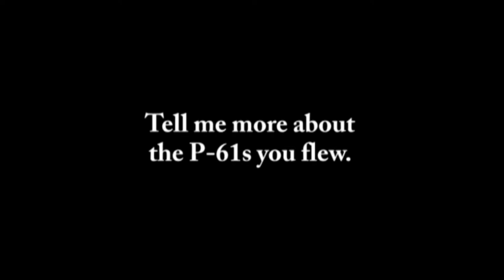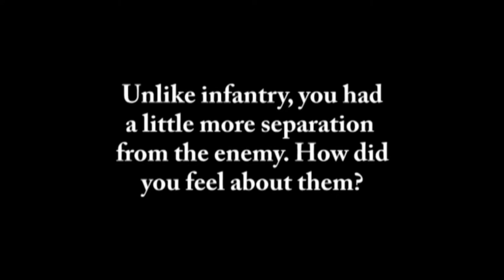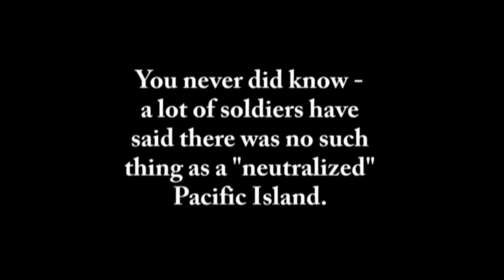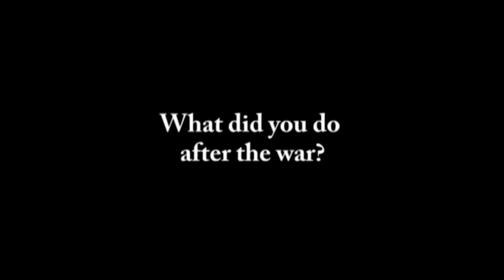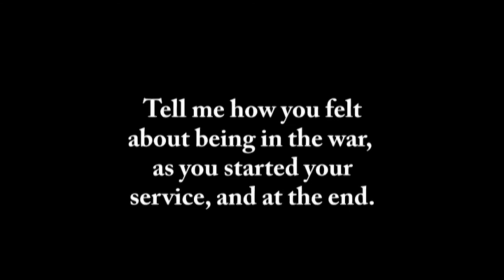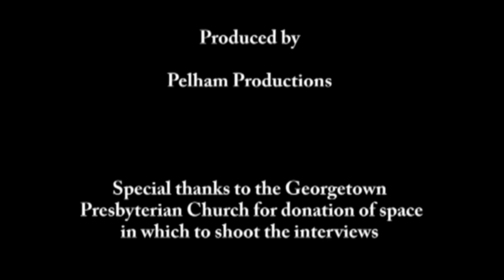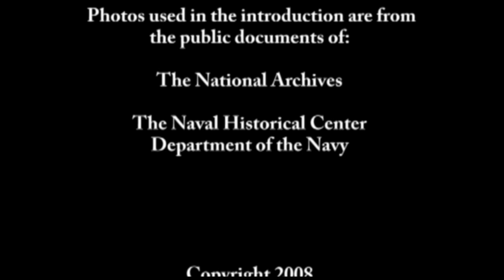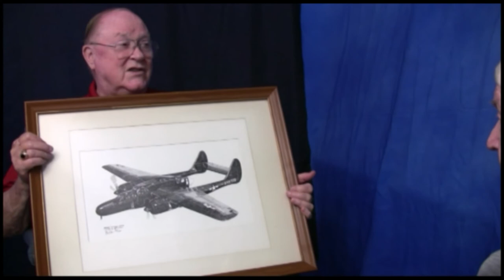WWII Robert Reynolds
Robert Reynolds flew P-61 missions in the Pacific Islands, pushing back the Japanese so US Marines could storm the shores. Life on the ground was tenuous at best - one time, the Japanese lobbed two 500-lb bombs into his camp. "My flight jacket was so sliced by shrapnel, it looked like it had been eaten by mice."